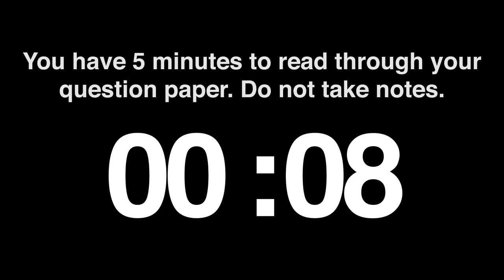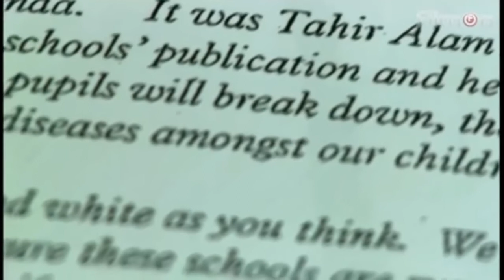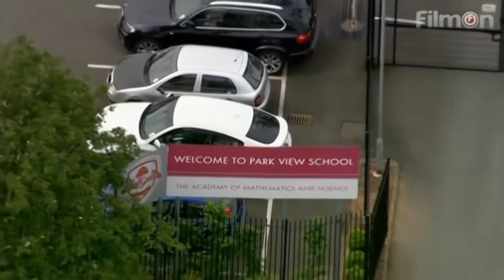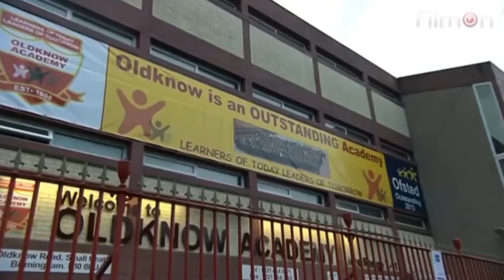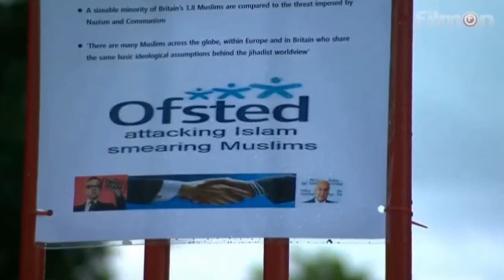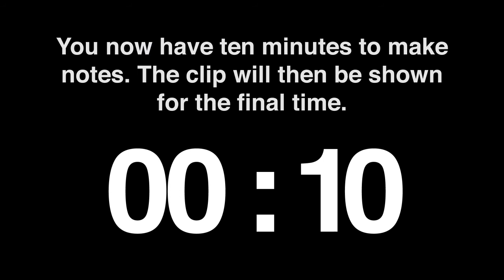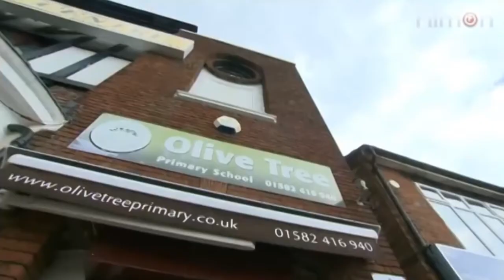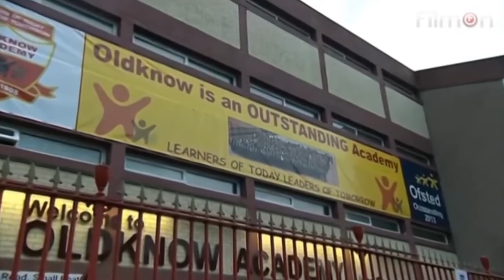HAPU Media BBC News Exam Jan 2018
Media mock exam for GCSE students.